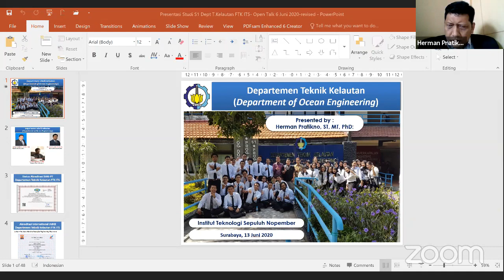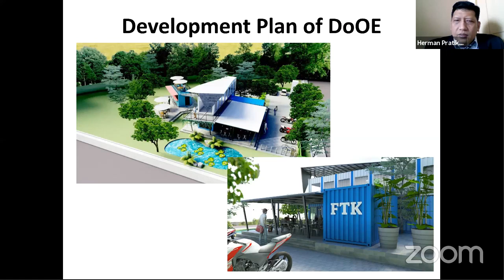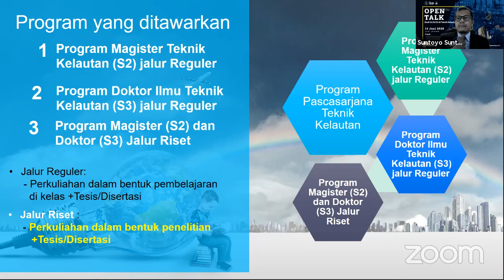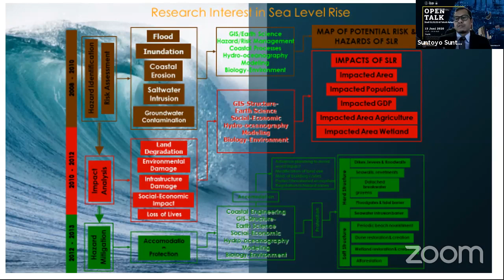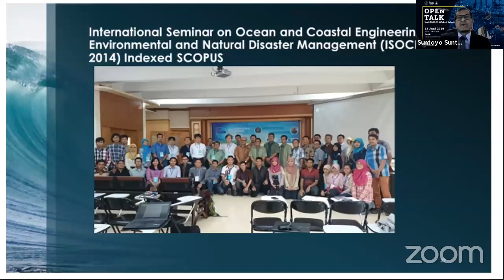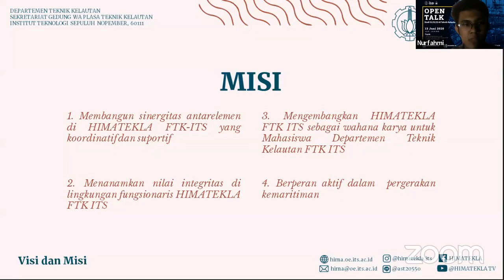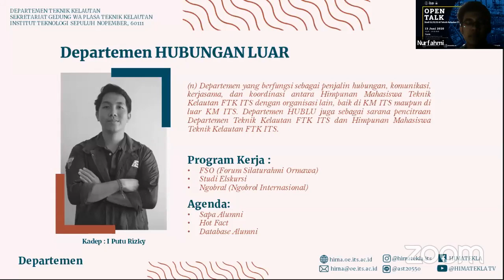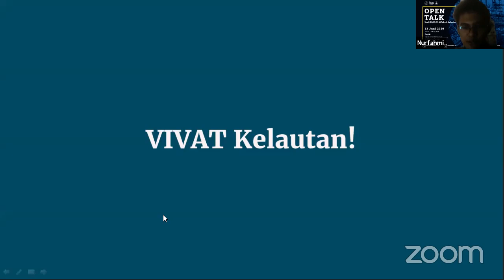OPEN TALK DTK (13 Juni 2020)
OPEN TALK : STUDI S1/S2/S3 DI TEKNIK KELAUTAN IT

Hari, tanggal : Sabtu, 13 Juni 2020
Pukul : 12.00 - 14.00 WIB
Platform : Zoom dan Stream Youtube

Topik :
1. Prodi S1 Teknik Kelautan ITS
2. Prodi Pascasarjana Teknik Kelautan ITs
3. Aktifitas Kemahasiswaan

Narasumber :
- Herman Pratikno S.T., M.T.,Ph.D
(Kepala Departemen Teknik Kelautan ITS)
- Suntoyo S.t., M.Eng., Ph.D
(Kaprodi Pascasarjana Teknik Kelautan ITS)
- Nurhfahmi Pramastyo
(Ketua Himpunan Mahasiswa Teknik Kelautan)

Moderator
Indah Aqnaita